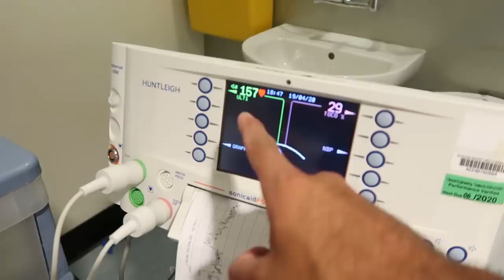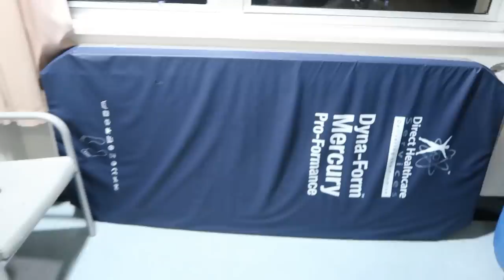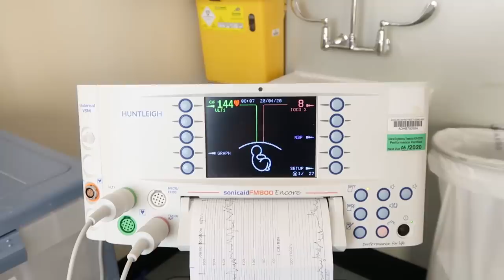41 WEEKS INDUCTION LABOUR VLOG | OUR HOSPITAL VLOG *24 Hours*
Hello and Sat Shri Akal our beautiful family,

Abbey experienced a painful 24 hours labour induction before we had to go for an operation. We may seem like we're having fun but that's only because we want to stay positive and lighten up the mood. After seeing what woman go through in pregnancy has just really made me realise so much more! and how much you should love and respect them, nonetheless I already love and respect Abbey so much.

Abbey and Baby singh are well and recovering currently at the hospital, unfortunately due to the pandemic (Coronavirus) I am not allowed to be with them. We are praying for a fast recover therefore Abbey can move into another ward that will allow me to be with them both!

We love you all, thank you so much for the lovely messages and prayers,
LABOUR VLOG COMING NEXT!

Song: Lakey Inspired - Me 2 (Feat. Julian Avila)